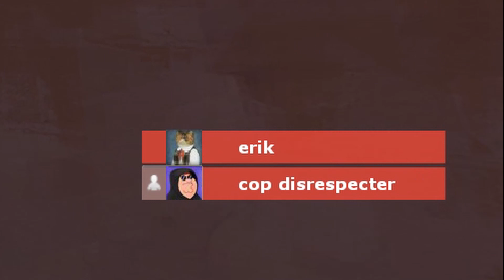TF2- The Dustbowl Experience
Life in dustbowl